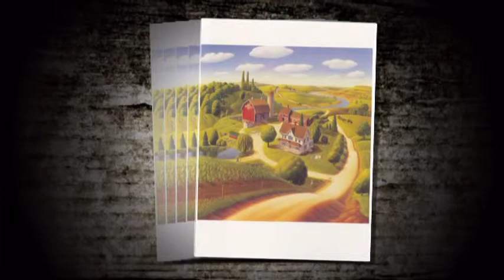He Ain't Heavy, He's My Brother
All 11 Frost brothers.